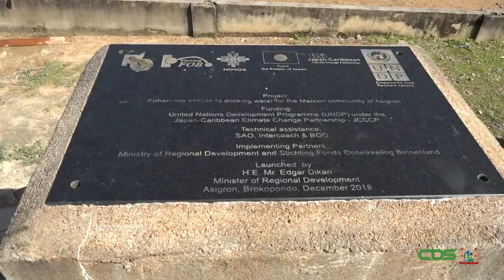NCCR EVALUEERT SITUATIE IN BROKOPONDO TIJDENS VELDBEZOEK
Het Nationaal Coördinatiecentrum Rampenbeheersing heeft een evaluatie gemaakt van de stand van zaken in de door watersnood getroffen gebieden in Brokopondo. Dit gebeurde tijdens een veldbezoek op zaterdag 28 mei 2022. Het NCCR deed het district aan met vertegenwoordigers van het Crisismanagementteam van het ministerie van Ruimtelijke Ordening en Sport. Het voornaamste doel van het veldbezoek is om de noodhulp efficiënt te doen verlopen. Wij spraken Sharon Westerlow-Pinas, voorzitter van het ROS Crisismanagementteam.